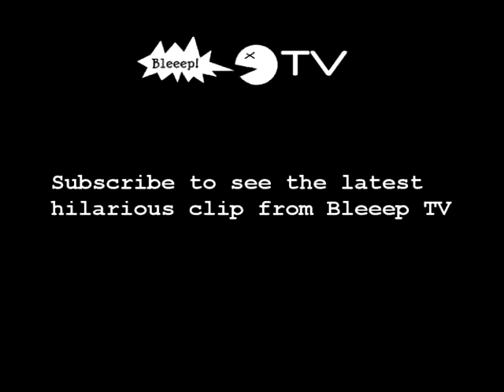Funny Hang Glider Crashes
This hang glider forgets to hang, then repeatedly crashes just after take off.